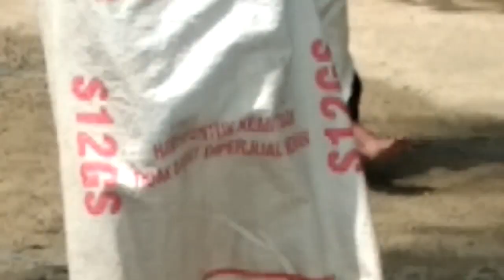KEMERIAHAN HUT RI KE 77 || DESA TERSIDI LOR KEL IV PART 2 || PITURUH - PURWOREJO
Assalamualaikum wr. wr..
terima kasih saya ucapkan buat semua yang mendukung saya, semoga keberkahan selalu menyertai...amin3x
Kali ini saya akan menyajikan Vidio Kemeriahan acara lomba2 di Desa Tersidi Lor dalam rangka memperinngati HUT RI yang ke 77.
- Dalam memperingati HUT RI yang ke 77 di Desa Tersidi Lor - Pituruh Purworejo mengadakan berbagai even lomba, Di Desa Tersidi Lor ini terdiri dari 4 kelompok dan ini adalah Vidio Kelompok 4
 - kegiatan ini dilakukan untuk memeriahkan HUT RI KE 77 jadi semua yang ikut lomba mendapatkan hadiah
 - Part 2 lomba balap karung anak2 cewek dan ibu2 atau emak2

semoga menghibur
terima kasih